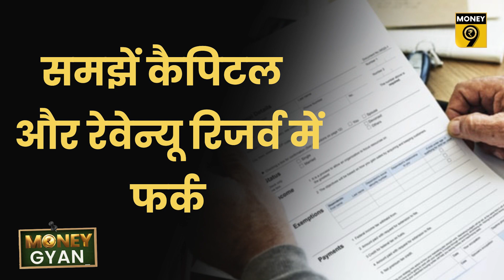17 मार्च 2022: आज क्या है Money9 पर खास? Anshuman Tiwari | Priyanka Sambhav | Shubham Shankhdhar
17 मार्च 2022 को क्या कुछ दिखाया जाएगा मनी9 पर? सुबह से शाम तक मनी9 के साथ रहें और पाएं आपकी जेब और जिंदगी से जुड़ी खबरें.